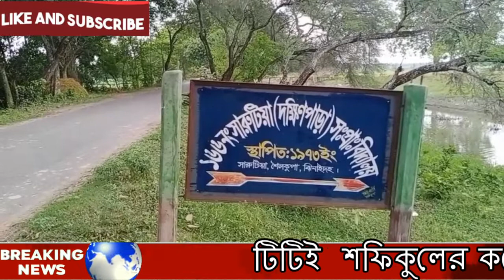রেলওয়ে টিটিই শফিকুলের অজানা তথ্য বেরিয়ে এলো। রেলমন্ত্রি । ট্রেনের সময় । রেল । Rail time Bangladesh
টিটিই  শফিকুলের কর্মে গর্বিত পরিবার, সততার অনন্য নজীর ১০ বছরের চাকরিতে এখনও ঝিনাইদহে মাটিরঘরেই বসবাস/ এলাকাবাসীর দাবী তিনি যেন সঠিকভাবে দায়িত্বপালন করতে পারেন
মটির ঘর ছাড়া মাঠে নেই কোন জমা-জমি । নুন আনতে পানতা ফুরাই অবস্থা। এই হলো  ভ্রাম্যামান টিকিট পরিদর্শক(টিটিই) শফিকুল ইসলামের বাড়ির চিত্র।  বিনা টিকিটে রেল ভ্রমনের ঘটনায় একদিকে যেমন বিস্মিত অন্যদিকে গর্বিত পুরো ইউনিয়ন। তাদের দাবী সরকার যেন তাকে পুরস্কৃত করে। যেন অন্যরাও তাদের দায়িত্ব সঠিকভাবে পালনে উদ্বুদ্ধ হয়।
এলাকাতে ছোট বড় সবার কাছে শফিক স্যার হিসাবে পরিচিত। তিনি ঝিনাইদহের শৈলকুপা উপজেলার সারুটিয়া গ্রামের রজব আলী বিশ্বাসের ছেলে। দায়িত্ব পালন করতে গিয়ে সাময়ীক বরখাস্ত হয়ে আবারও স্বপদে বহাল হলেও শফিকুলের কর্মে গর্বিত বাবা-মা ও প্রতিবেশীরা ।
সততার অনন্য নজীর স্থাপন করা শফিকুল ইসলাম ছোট বেলা থেকেই চরম অর্থকষ্টে মানুষ। গভীর রাত অব্দি টিউশনি করেই তিনি শিক্ষাজীবণ পুরোটাই পার করেছেন। পিতা একসময় অন্যের জমিতে কাজ করলেও এখন পরের জমি লিজ নিয়ে চাষ করে চলে সংসার।
বাড়ির জমি মাত্র ১০ শতক। এখন সেখানে দোচালা টিনের ঘর। এখনও ঘরের চারপাশ টিনের দেয়ালে ঘেরা। আজও ঘরের বারান্দা মাটির। ২ভাই ১ বোনের ভেতরে সে বড়। ইসলামী বিশ্ববিদ্যালয়ে চান্স পেলেও ভর্তির টাকা জোটেনি কিন্তু হাল ছাড়েনি। দিনে রাতে ৪টি ব্যাচে প্রাইভেট পড়িয়ে আইনের এই ছাত্র চালিয়েছে নিজের পড়ালেখা। অনার্সে পড়া অবস্থায় প্রায় ৯ বছর আগে চাকুরী পায় বাংলাদেশ রেলওয়েতে। এ অবস্থায় মাস্টার্সও কমপ্লিট করে।
শফিকুলের বরখান্তের খবরে বিষ্মিত তিনি। বলেলেন অনিয়ম-দুর্ণীতি করলে শফিকুলের মাটির ঘর থাকতো না।
মাহমুদুল হাসান মামুন, সারুটিয়া ইউনিয়ন চেয়ারম্যান, শৈলকুপা, ঝিনাইদহ।